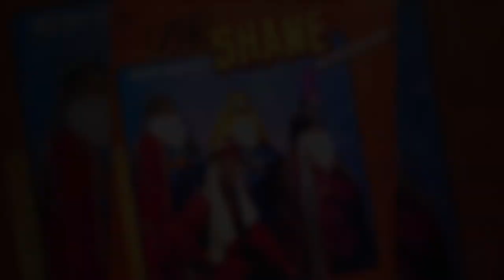Omar Shane - Yo No Me Olvido de Tu Amor (Audio Oficial)